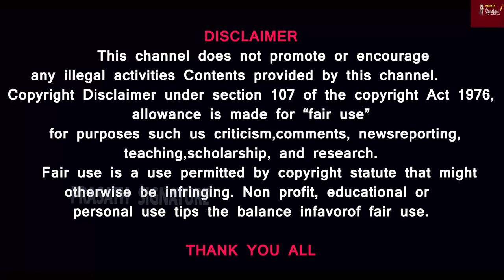இஸ்ரேல் கடைசியா பார்த்துக்கொள்ளவும்- உலக வரைபடத்தில் இனி இ்ருக்குமா? அமாஸ் எடுத்த சூளுரை என்ன?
Prasath signature

MUSIC CREDITS
YOUTUBE LIBRARY
Anno Domini Beats
Culture
Hip-Hop & Rap
AMERICA WILL CREATE WORLD PIECE
6 ShotsAlternative & PAngryNEFFEX